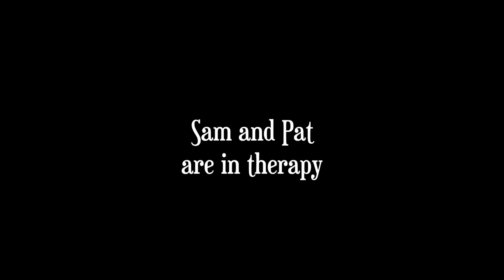Sam And Pat Are Depressed | Web Series | Official Trailer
New episodes out every Monday! The full season will go up on YouTube in February 2018, but if you want to watch it now, head over to SeekaTV. It's totally free and worth it :)

Created by Bri Castellini. Directed by Andrew Williams. Starring Bri Castellini and Chris Cherry.

DP: Brandon Smalls
AD: Michele Austin
Wardrobe: Rebecca McDonald

Special Guest Stars:
Masha Danilenko
Quinn Ramsay